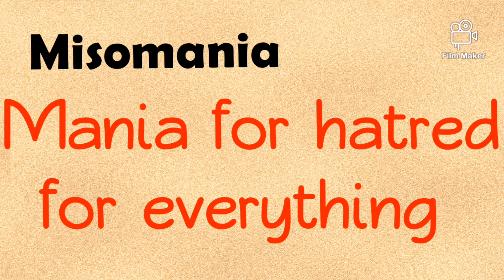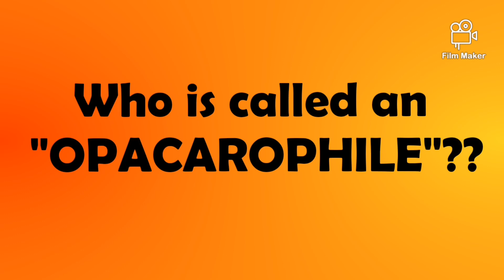Gk|General knowledge|MANIAS & PHOBIAS|GK DROPZ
Mania and Phobia Psychological conditions |Helpful for quiz competitions and exams| Interesting and Informative for all|
 |Win Exams| GK quiz|

2)  Latest uploaded video on EXCLUSIVE facts of LIVING WORLD. .. A must watch👇click

6) My recent videos; GK and Current Affairs

My recently uploaded GK | Current Affairs videos  helpful for quiz competitions and competitive exams. Click links 👇

To watch other GK videos from my channel
Click links👇